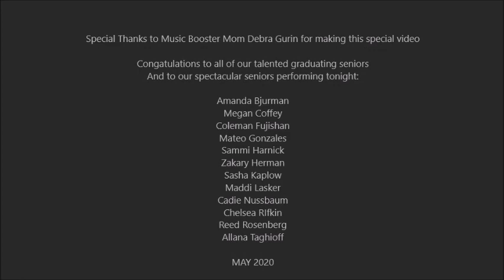Calabasas High School Music Presents Senior Solo Night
Premiering May 28, 2020 at 7pm PDT. An evening of virtual performances by dedicated and talented seniors in the CHS Music Program. We would like to congratulate all of the class of 2020!